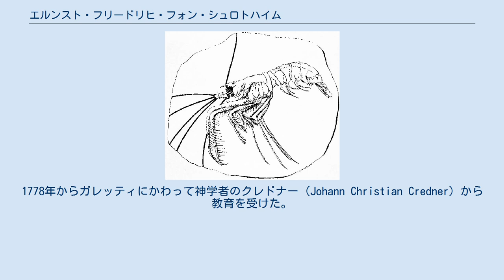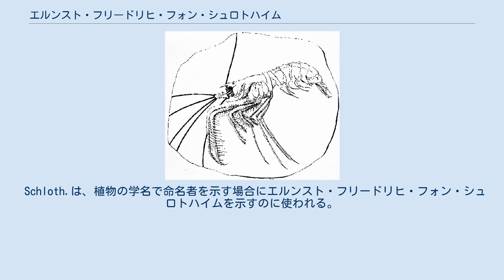エルンスト・フリードリヒ・フォン・シュロトハイム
Ernst Friedrich von Schlotheim 著作の図版 エルンスト・フリードリヒ・フォン・シュロトハイム（Ernst Friedrich von Schlotheim、1764年4月2日 - 1832年3月28日）はドイツの貴族、古生物学者である。
化石のコレクションを作り上げ、近代的な古生物学の創始者の一人となった。
 ゴータに生まれた。
ドイツのザクセン地方を支配するエルネスティン家のエルンスト・ルートヴィヒ・フォン・シュロトハイムの子に生まれた。
8歳である1772年に、後に有名な歴史家となるヨハン・ゲオルク・アウグスト・ガレッティが家庭教師として雇われた。
1776年に父親がグレフェントナの領主となったためグレフェントナに移った。
1778年からガレッティにかわって神学者のクレドナー（Johann Christian Credner）から教育を受けた。
1782年にゲッティンゲン大学に入学し、法律などの他に自然科学も学んだ。
ゴータ出身の比較解剖学者、動物学者、人類学者、ヨハン・フリードリヒ・ブルーメンバッハの教えを受け、友人となった。
ヨーロッパ旅行の後、グレフェントナに戻り、鉱物学や金属学の研究を初め、アブラハム・ゴットロープ・ウェルナーと知り合い、フライベルク鉱山学校のアレクサンダー・フォン・フンボルト、ヨハン・カール・フライエスレーベン、レオポルト・フォン・ブーフと研究をおこなった。
 鉱業や精錬事業などを行った後、新設された博物館の監督などを務め、1828年にはザクセン＝コーブルク＝ゴータ公国の高等顧問官（Oberhofmarschall）を務めた。
 ゴータで採取された植物化石（印象化石）と現生する植物との比較研究を行ったことで知られる。
著書に『先史時代の植物の研究』（"Ein Beitrag zur Flora der Vorwelt":1804年）や『化石』（"Die Petrefactenkunde":1820）などがある。
 1808年にバイエルン科学アカデミーの会員になり、1823年にデンマーク王立科学アカデミー、ドイツ科学アカデミーレオポルディーナの会員に選ばれた。
 Schloth.は、植物の学名で命名者を示す場合にエルンスト・フリードリヒ・フォン・シュロトハイムを示すのに使われる。